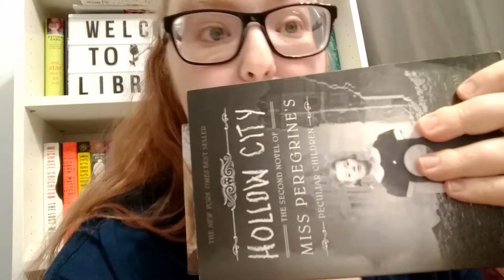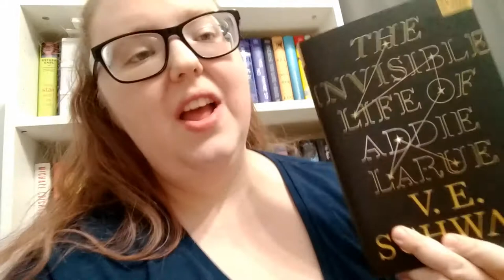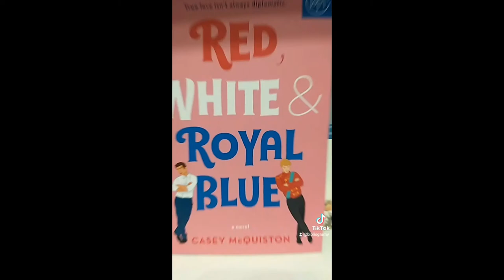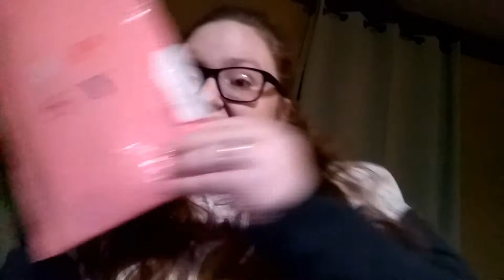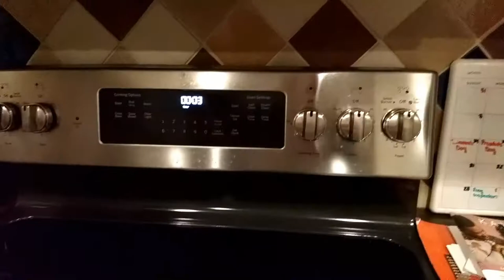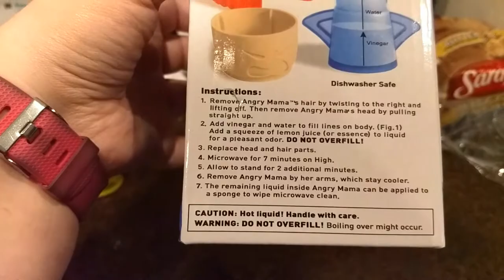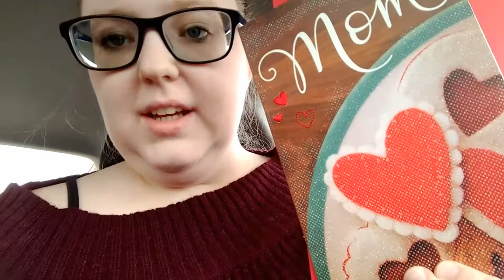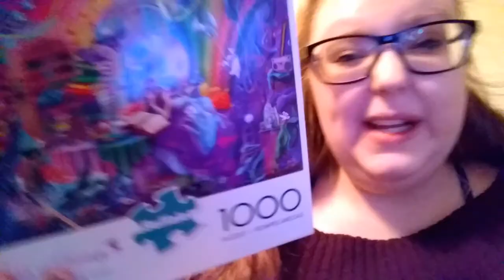READING VLOG | February 2021 (Week 1: Kirby Heybourne Fangirling!)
Reading "Hollow City", "The Invisible Life of Addie LaRue", "Always and Forever, Lara Jean", "Mockingjay", "Sorcerer's Stone".
Fangirling over Kirby Heybourne and LDS movies.
Reviewing my February TBR.
Looking for new Hairitage products.
Cleaning with the Angry Mama microwave cleaner.
Bingeing through Tim Tracker vlogs and puzzles.
Cats.

StoryGraph | bibliogramy

// "I need you" | "Lights"

+ ADDITIONAL INFO +
Bookshelves | Ikea Billy Bookcases in White - 3 Shelf
Filming Camera | GoPro Hero4 Black
Vlogging Camera | Motorola G5 Plus Phone